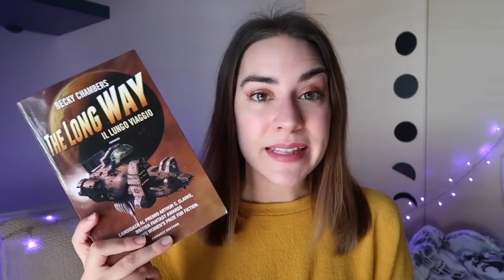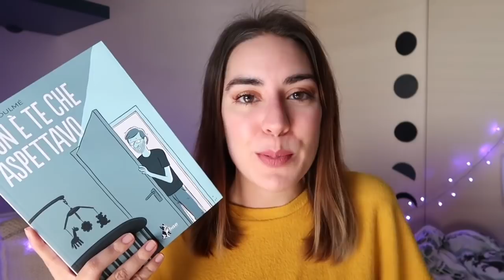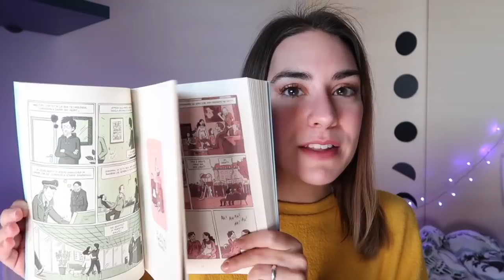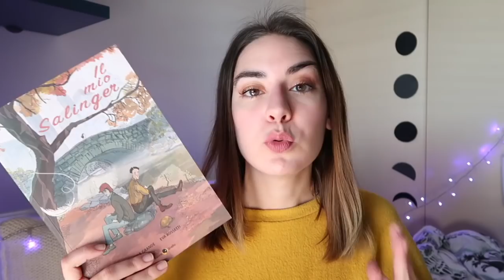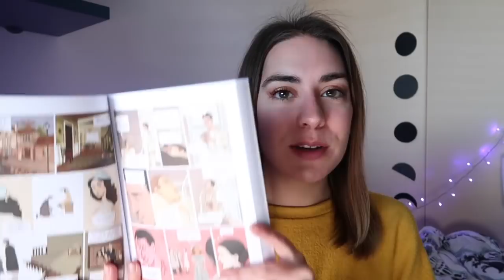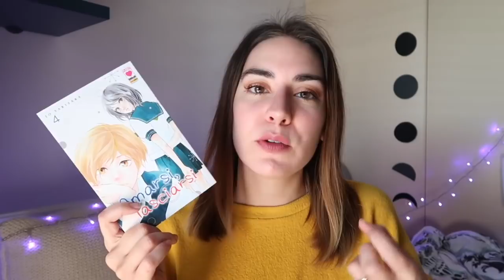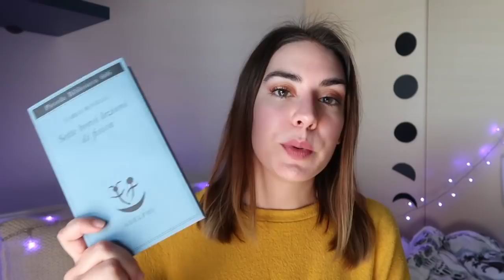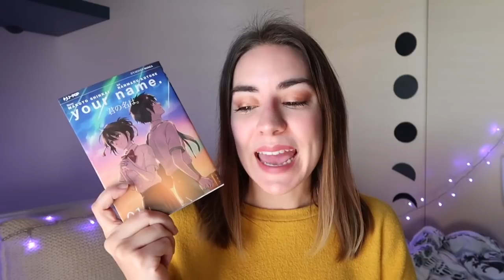Non è te che aspettavo e storie spaziali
Oggi vi parlo degli ultimi libri e fumetti letti, quello che ho attualmente in lettura e cosa vorrei leggere subito dopo.

“Non è te che aspettavo” Fabien Toulmé

“Il mio salinger” Valentina Grande

"L'attacco dei giganti" Isayama Hajime

“La città della luce” Inio Asano

“Sette brevi lezioni di fisica” Carlo Rovelli

“The cruel prince” Holly Black